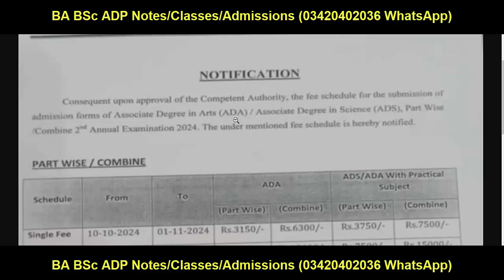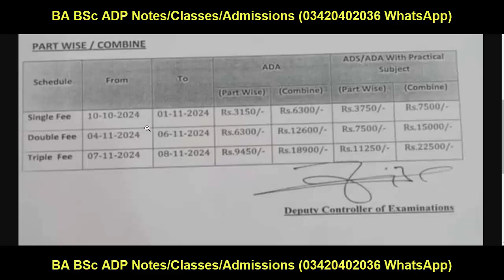BA BSc ADP 2nd annual 2024 admission start | ADp Admission supply 2024 | BA BSc Exams 2024 SUpply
Your Search:
Successful Graduate
Aiou
pu
uos
bzu
gcuf
uog
virtual university
adp result
ba bsc result
ba result
bsc result
adp admission
Adp Admission
Uos Exams
Uos Admission Ba Bsc Adp
uos
ba
bsc
adp
adc
ada
ads
uos exams
uos supply exams
uos results
university of sargodha
uos exams
uos admissions